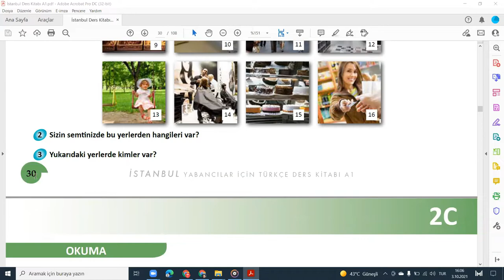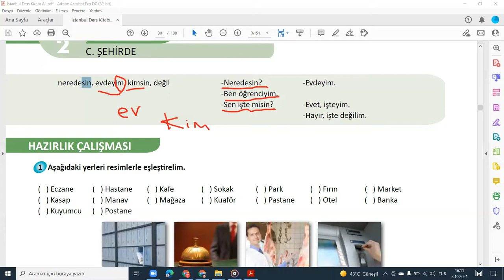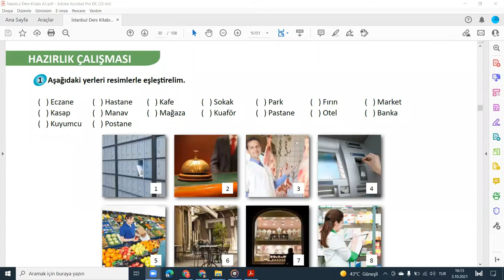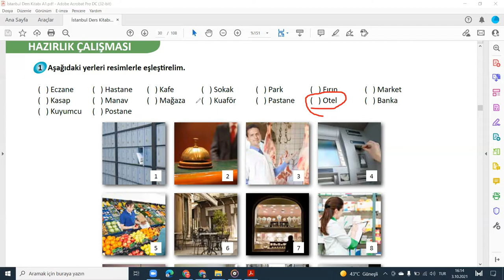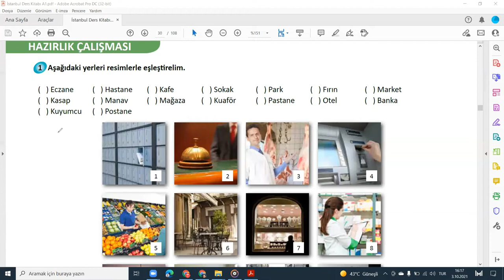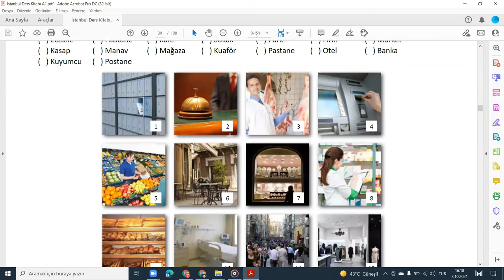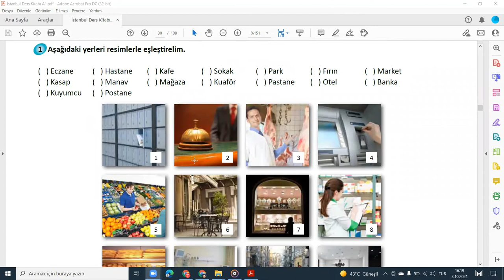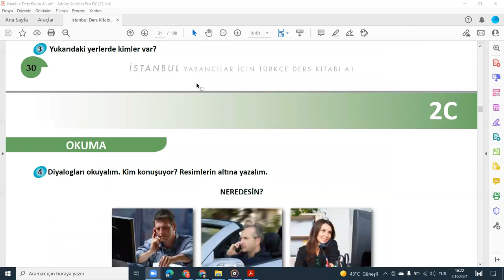İstanbul Turkish Book A1 UNIT 2#lesson 23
İstanbul Turkish Book A1 LESSON 23
🇹🇷Online Turkish
🇹🇷Private Tutorial دروس خصوصية
🇹🇷Group Language Class دروس جماعية
🇹🇷Learn Turkish with native speaker.